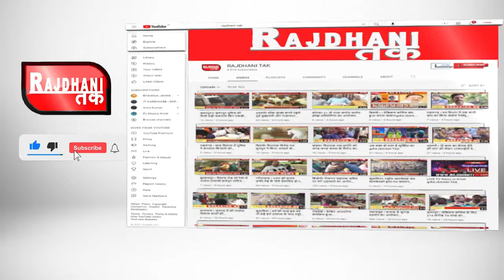गुना ! प्रभारी मंत्री ने मनोज मालवीय के निधन पर किया शोक व्यक्त